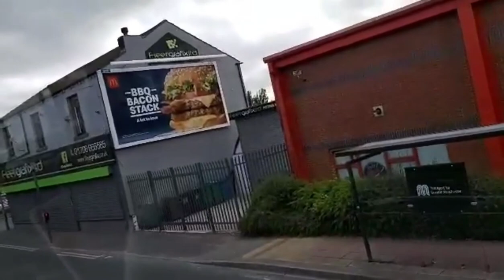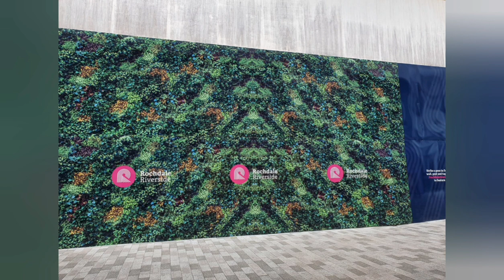My firts Travel Adventure in the Bus. to Rochdale Town and Manchester UK. 🇬🇧 🚌🌳🌴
my firts ride in the bus to Rochdale Town centre it was a adventure trip enjoy my day sightseeing beautiful countryside. and more shopping in the town of Rochdale.